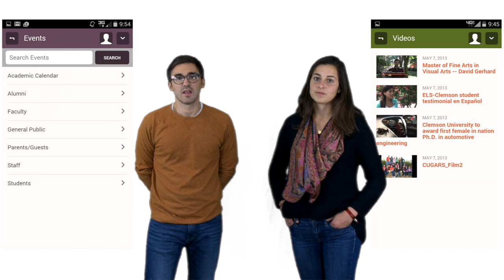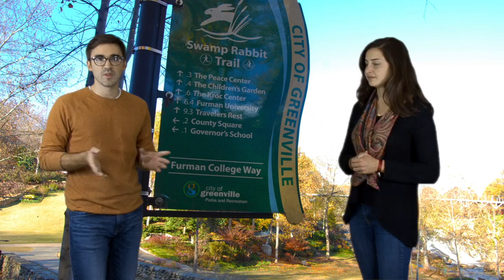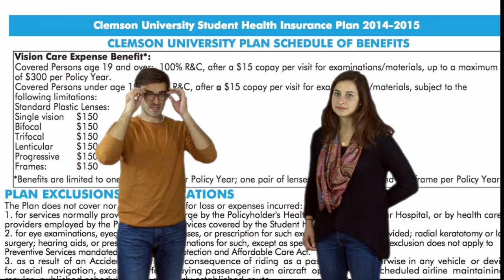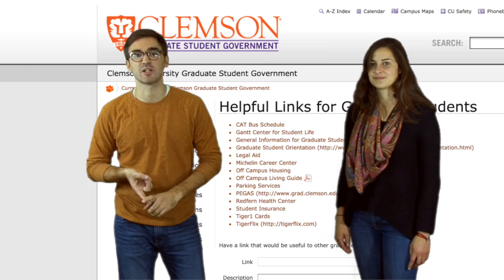Clemson Grad School Survival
EXPAND FOR IMPORTANT LINKS!

For both you can request a ride by calling them through the My.Clemson App in the “Safety” section